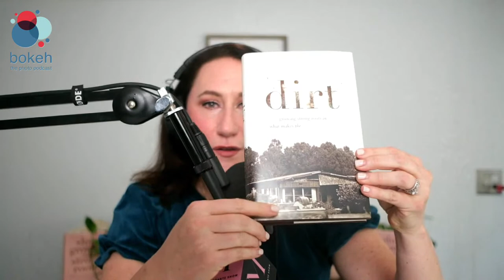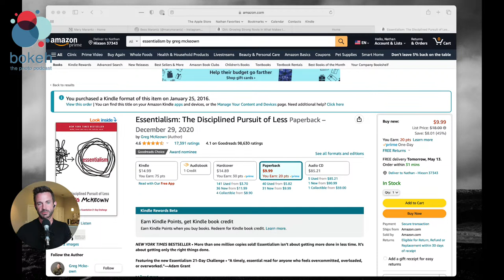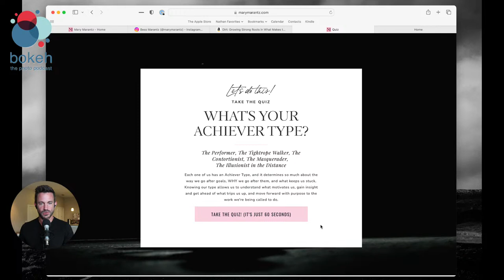The Power of Slow Growth - Mary Marantz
We live in a world that makes it seem like we can have overnight success at the drop of a hat! But is that realistic? And more importantly, is that the healthiest approach to building and running a business? Mary Marantz is on the show to discuss why a slow-growth approach might be your better bet!

Show Notes:
Welcome (0:00)

Mary's Introduction (5:08)

What is the driving principle that allows Mary to run multiple businesses while still having a life? (9:55)

At what point did Mary realize that slow growth was the key to success in business? (14:48)

Principles that will enable photographers to approach their business through slow growth (23:30)
1. Embrace the character, wisdom, and good stewardship of business that can only be built over time
2. Focus on doing less, better, than doing more  just for the sake of doing more
3. Avoid the tendency of comparison